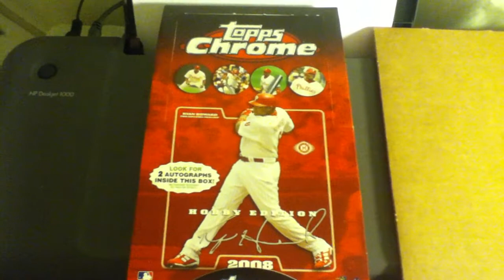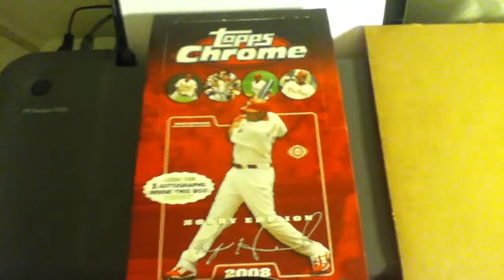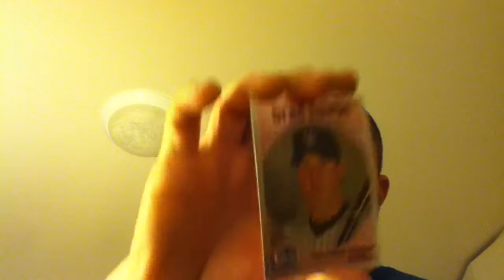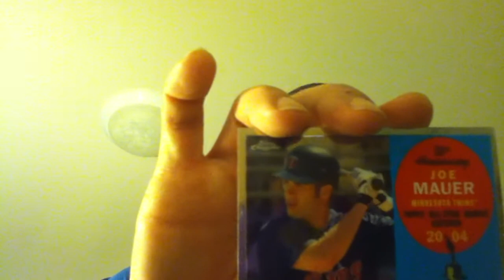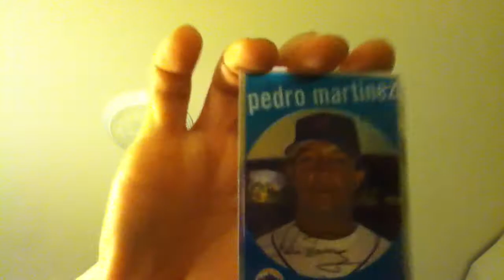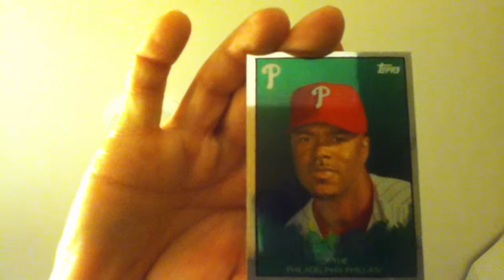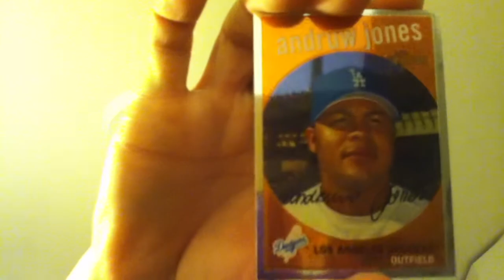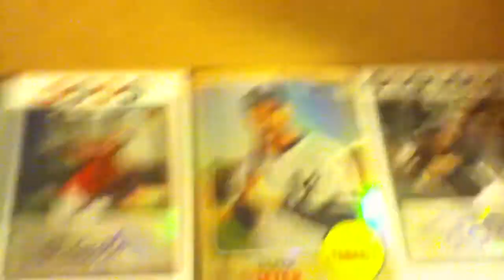Hobby Box #1 (2008 Topps Chrome Baseball Walmart recap)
Bought this product from Reno Walmart but had a couple of problems throughout thus the two videos was scrubbed and ended up reshooting this video from home.  But I liked the result.